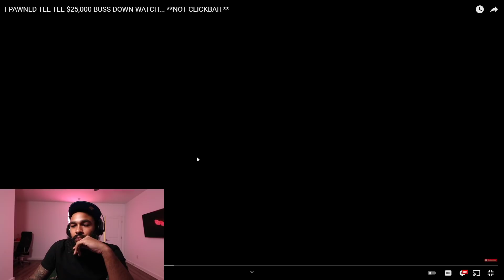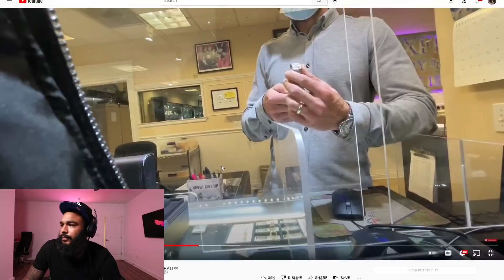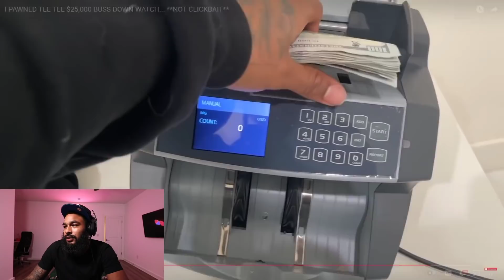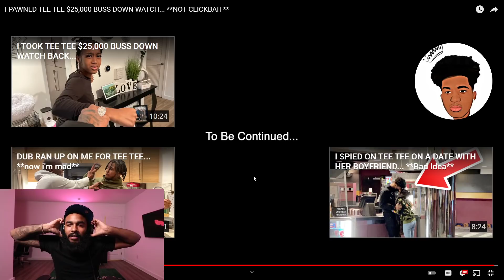DDG Pawned Tee Tee $25,000 Buss Down Watch ** Instantly Regrets It